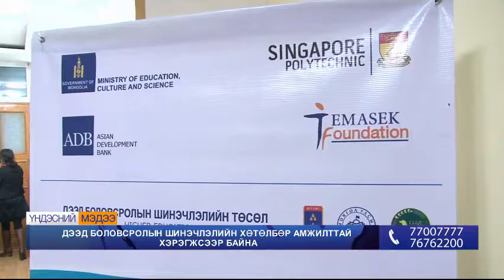Дээд боловсролын шинэчлэлийн хөтөлбөр амжилттай хэрэгжсээр байна